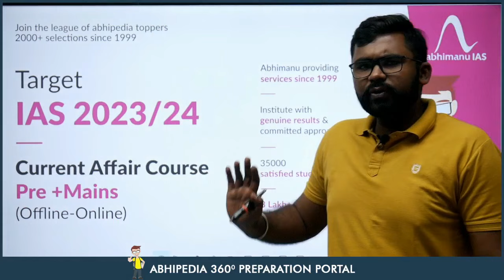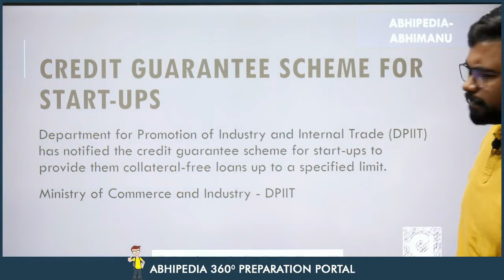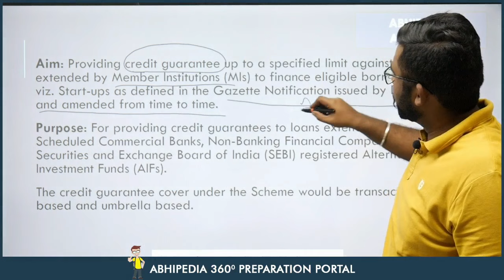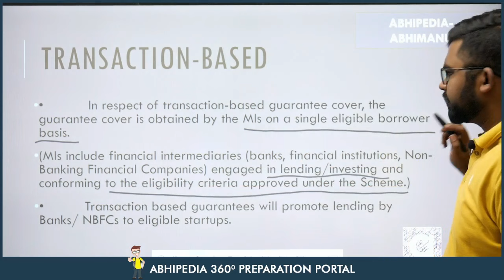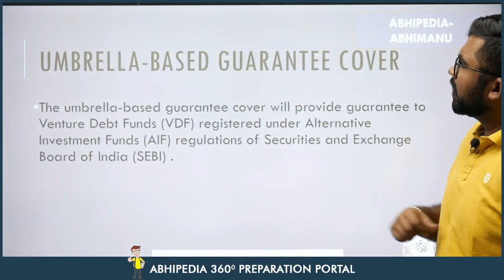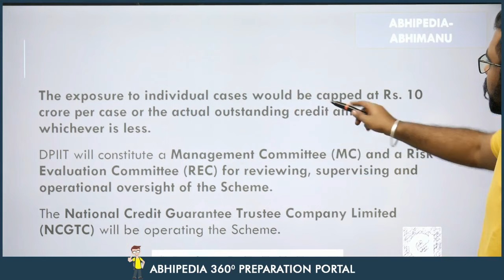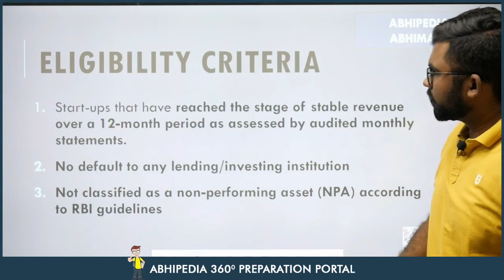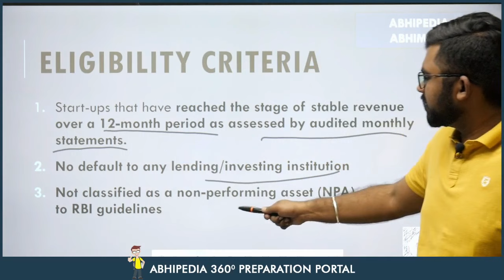UPSC CSE 2023 | To The Point | Current Affairs Series | Credit Guarantee By DPIIT | Rohit Sir